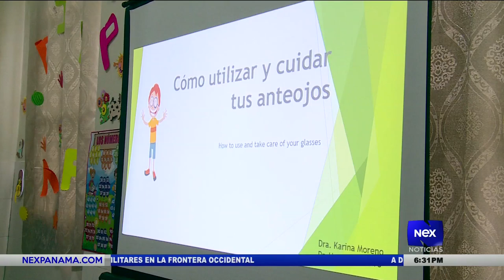Primera dama de los estados unidos visita panama como cumplimiento de su agenta